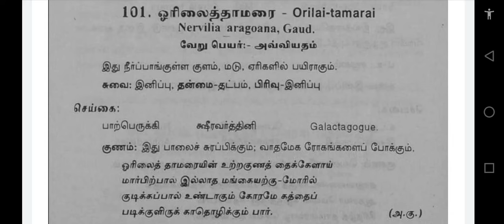mooligai. 101. orilaithamarai.